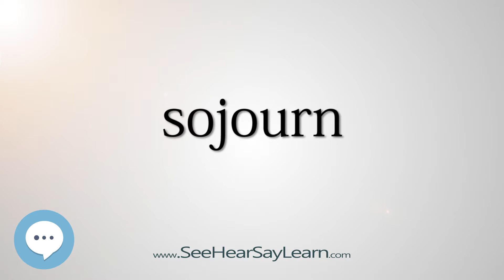sojourn 330 Hard English Words with Definitions SeeHearSayLearn 🔊